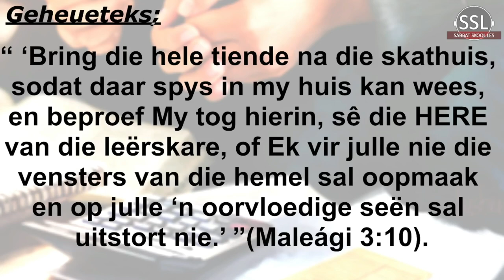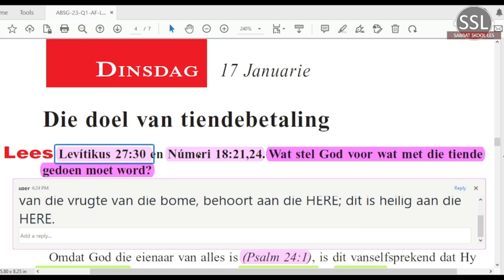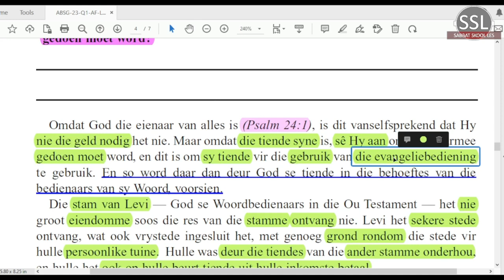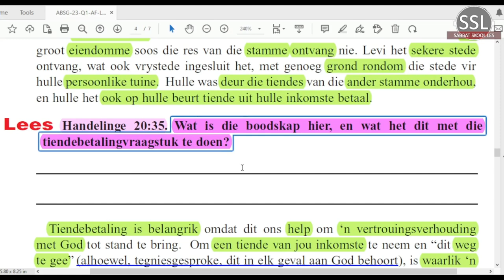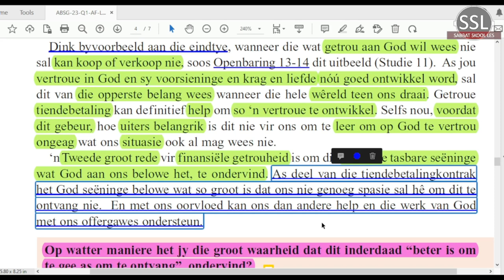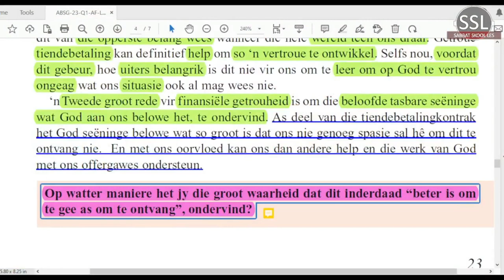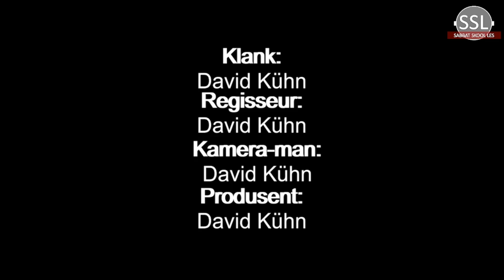Dinsdag 17 Jan - Die doel van tiendebetaling.